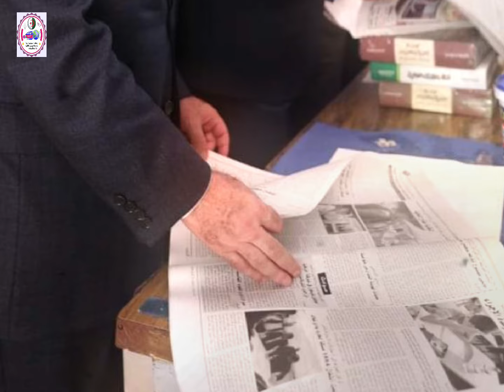إنهاء مهام رئيس مجلس إدارة جريدة الجمهورية بقرار من وزير الاتصال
🔴 وزير الاتصال محمد لعقاب ينهي مهام الرئيس المدير العام لجريدة الجمهورية السيد محمد عالم.
خلال زيارة العمل والتفقد التي قادته الى ولاية وهران اليوم الخميس 18افريل 2024، قام وزير الاتصال الدكتور محمد لعقاب بزيارة لمقر جريدة الجمهورية، حيث لاحظ السيد الوزير وجود عدة نقائص واختلالات على مستوى تسيير هذه الجريدة.
وفي سياق تكييف المؤسسات الاعلامية مع قانون الاعلام الجديد الصادر في 27 اوت 2023، لاسيما القانون المتعلق بالصحافة المكتوبة و الالكترونية الصادر بتاريخ 02 ديسمبر 2023، قرر وزير الاتصال فورا انهاء مهام الرئيس المدير العام لجريدة الجمهورية السيد محمد عالم